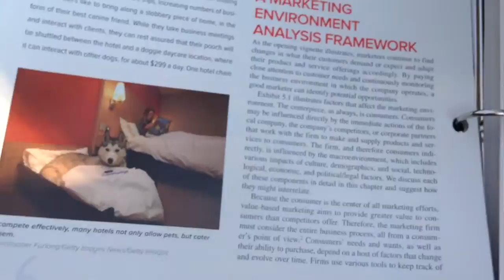ENO PARTY!!! Mason Vlog #534 2.13.2017